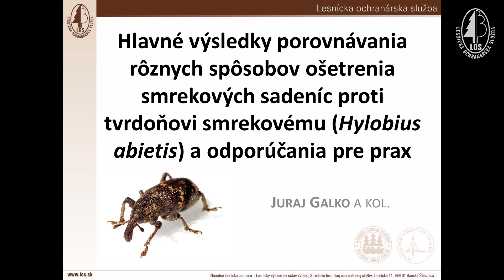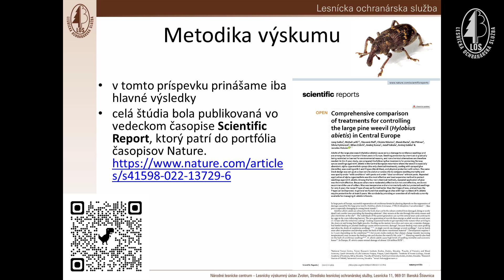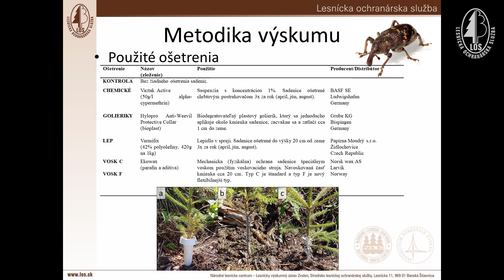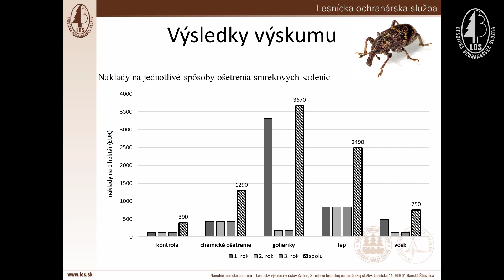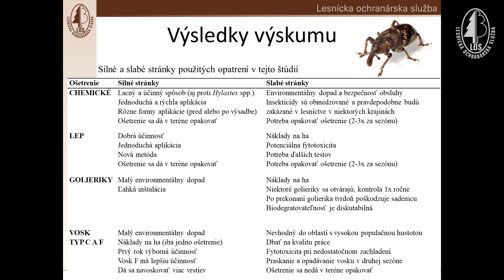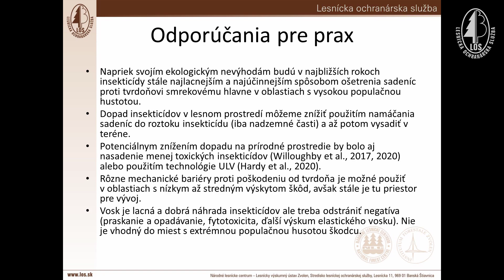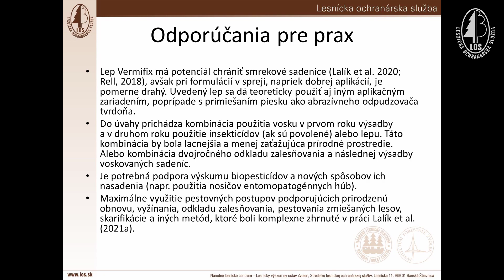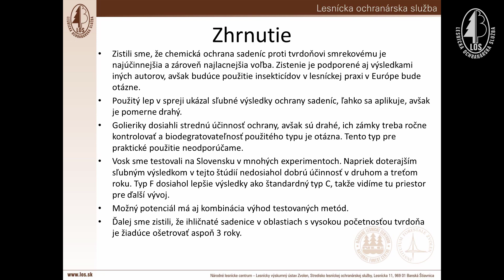Porovnanie rôznych spôsobov ošetrenia sadeníc proti tvrdoňovi smrekovému | Konferencia APOL 2022